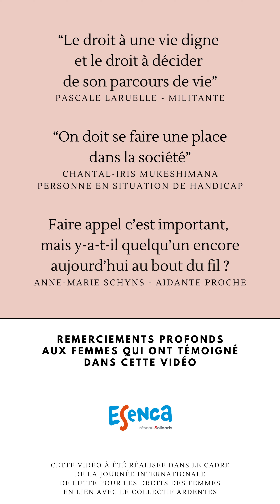Aidantes proches : Esenca Liège lutte pour défendre les droits des femmes en situation de handicap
Pour la journée de lutte pour les droits des femmes, Esenca Liège souhaite porter la voix des femmes en situation de handicap. Découvrez leur vécu, leur témoignage. Des personnes en situation de handicap, des aidantes proches, des professionnelles et militantes de la cause vous dévoilent leur réalité.